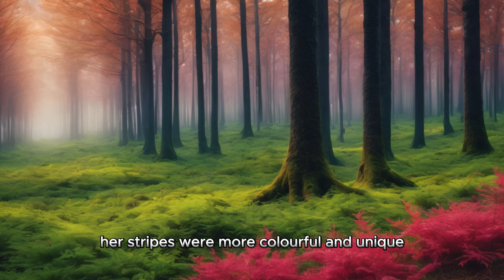Different Zebra I Sleep Stories for Kids I Bedtime Stories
🌈✨ Magical Bedtime Story for Kids: "The Zebra with Different Colored Stripes" ✨🌈

Welcome to our enchanting world of bedtime stories! In this heartwarming tale, join Zara the zebra and Leo the lion as they embark on a magical journey through the colorful forest. Zara's unique and vibrant stripes teach us the beauty of embracing our differences and celebrating individuality.

🦓 Story Synopsis:
Once upon a time, in a forest filled with vibrant colors, Zara, a zebra with uniquely colored stripes, discovers the power of friendship. Leo the lion admires Zara's difference, leading to a beautiful friendship that transcends the boundaries of appearance. Together, they show the other forest animals that true friendships bloom when we accept and celebrate each other's uniqueness.

🌟 Why Kids Will Love It:

Captivating characters and a magical forest setting
Valuable lesson on embracing differences
Engaging and soothing narration for a perfect bedtime experience
🌙 Perfect for Bedtime:
This bedtime story is crafted to help your little ones unwind and relax before sleep. The gentle narrative and enchanting visuals create a peaceful atmosphere, making it an ideal choice for a soothing bedtime routine.

🌟 Spread the Magic:
Let's create a community that values the beauty of diversity and the joy of storytelling.

🌙 Goodnight, Sleep Tight, and Dream Sweet Dreams! 🌙